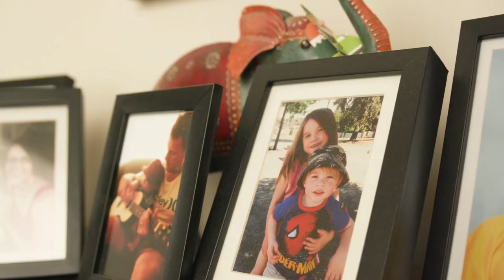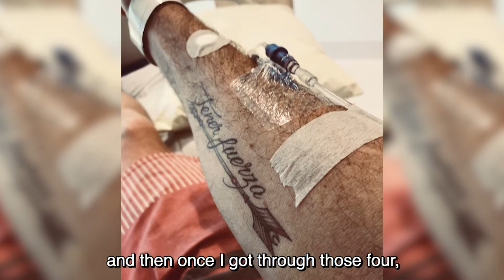Life after melanoma | Ben's story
“Four weeks after I discovered a lump under my armpit, I was diagnosed with Melanoma. It’s one of the hardest things you can hear.”

Ben, a landscaper and father, had stopped working after being diagnosed with advanced melanoma in his 30s. He was given a second chance at life after receiving immuno-oncology (I-O) treatment.